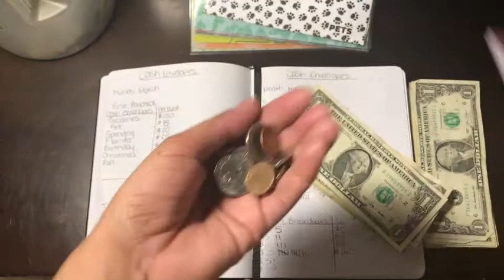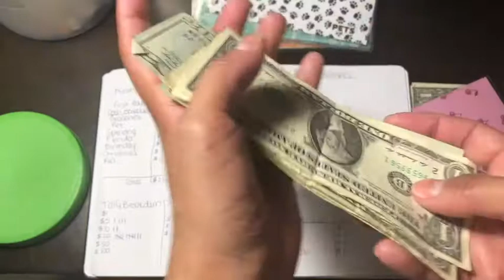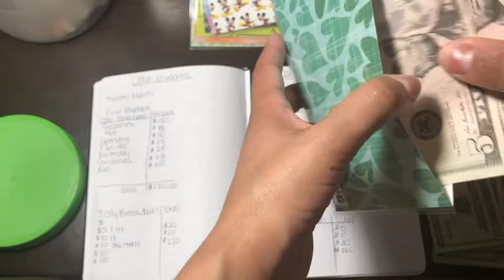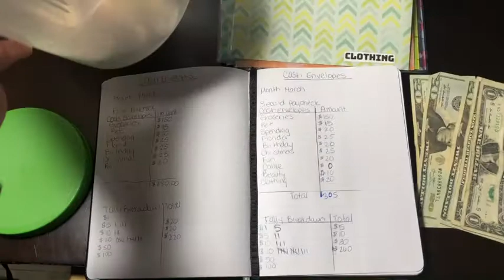Stuffing My Cash Envelopes~2nd Paycheck ~ March 2019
Hi guys!!! In this video I share with you my second paycheck and how much I have left from my last paycheck! Hope you enjoy this video!!

If you guys are interested I'll leave my last paycheck stuffing in the icards above in the corner..

xoxo
Brina